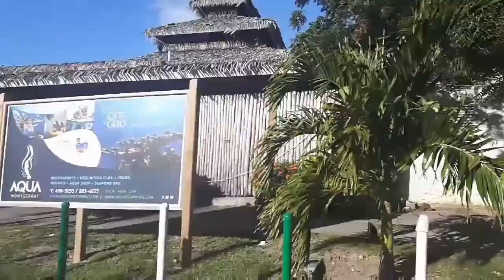VLOG|I found a love| A DAY IN MY LIFE|Masquerade plus more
I did meet a new lover! Enjoy !